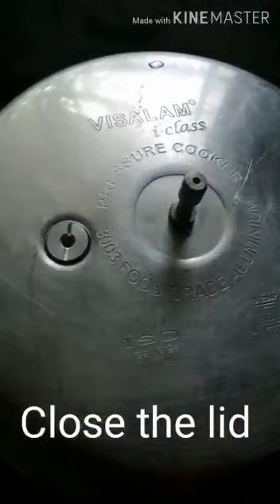Vegetable biryani ( cooker biryani) SMRS Kitchen recipes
Vegetable biryani SMRS Kitchen recipes
ingredients
basmathi rice 2 cup (250gm)
chopped( carrot, potato, cabbage)
green peas 1/2 cup
meal maker 10 nos
onion 2
tomato 1
mint leaves, coriander leaves
oil, ghee 2 tsp
bay leaves, cinnanon 1 pcs
cloves 4
ginger garlic
water, salt, cashew, raisin